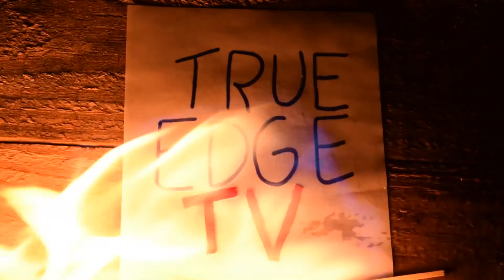Nothing Rhymes with Orange - A Short Film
Prepare to be entertained.